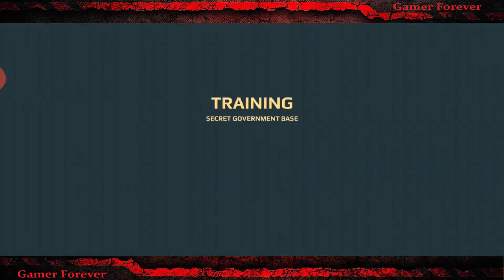🎮Cookies Must Die | First Look | Chapter 1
GamerForeverYT#8274

🔋About Phone:
Phone: Oppo
Model: CPH1803
ColorOS Version: V5.2.1
Android Version: 8.1.0
Processor: Qualcomm SDM450 Octa Core
RAM: 3.00 GB
Device Storage 32.0 GB
Version: CPH1803EX_11_A.24
Baseband Version Q_V1_P14,Q_V1_P14
Kernel Version 4.9.82
(i am not using any emulator)

📡Internet:
20 mbps fibr

🗺️Meet Jack. Jack is a super-secret agent with special powers implanted in his body by government scientists!
He has to stop a group of evil, mutant cookies and their powerful bosses before they reduce his city to rubble!
Hurry! Grab the best weapon and sling onto the battlefield! Start an intense and exciting war.
Crush your enemies, survive the attacks, defeat huge bosses with your smart movements and skills.

Remember! Cookies must die … even the sweetest ones.

The greatest challenge you can find is already here, peppered with moments of platforming and sheer destruction.
Time to become the real hero! Crush and smash as many enemies as you can (deadly jellies, angry cookies, threatening chocolates and many more sweet but dangerous characters).
Cookies Must Die is a fast-paced, platform-based shooter game of epic action with easy-to-play but hard-to-master gameplay. Just swipe to jump or run and use the slow-motion effect to shoot with extreme precision. Slow-motion effects make the whole game feel like you’re in the Matrix. You can trigger slow-motion when changing direction and make it through corridors filled with mutant cookies without taking a single hit.
Prepare for an incredibly addictive game with tons of surprising moments.

Cezary Rajkowski, Rebel Twins, is the developer behind great games like: Daddy Was A Thief, Dragon Hills, Dragon Hills 2, Aliens Drive Me Crazy, Crumble Zone.

PLEASE NOTE!
Our games are free to download and play. However, it is possible to buy game currency or some game items using real money. You can disable in-app purchases from your device's settings if you do not want to use this feature.